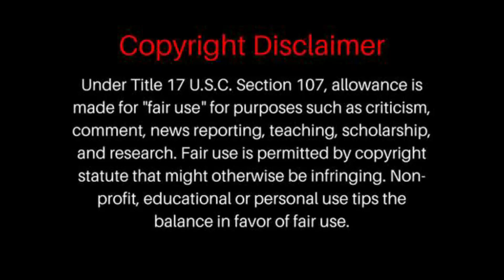Raindrops Keep Fallin' on My Head (BUTCH CASSIDY AND THE SUNDANCE KID) | REACTION